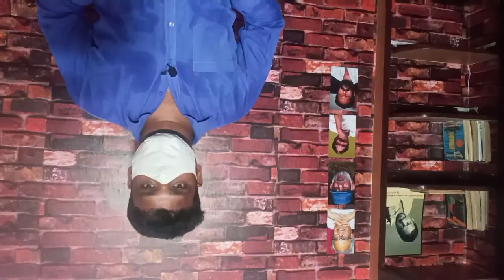Director Sudha Kongara Prasad Movies | Filmography Of Sudha Kongara Prasad | Sudha Kongara Films